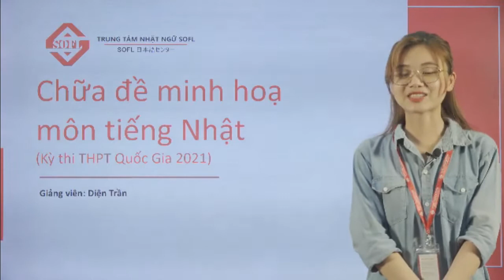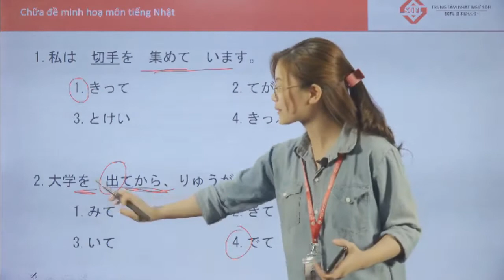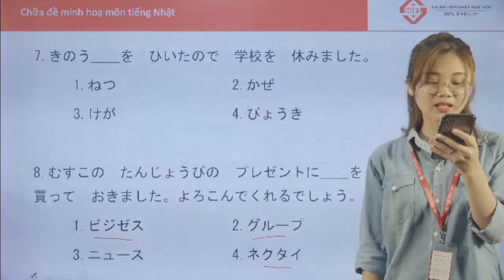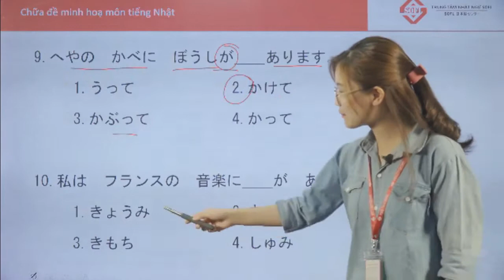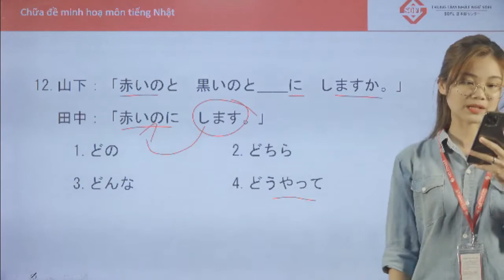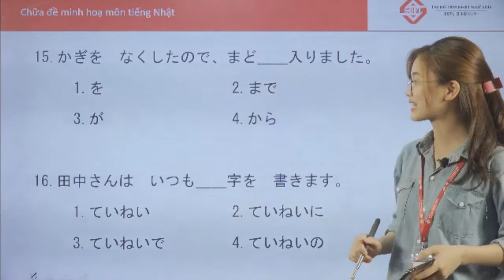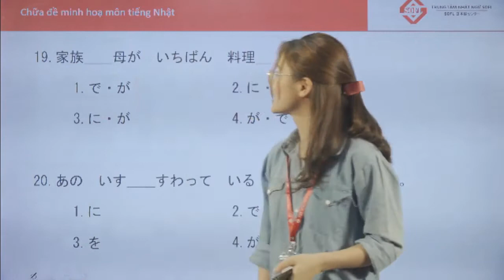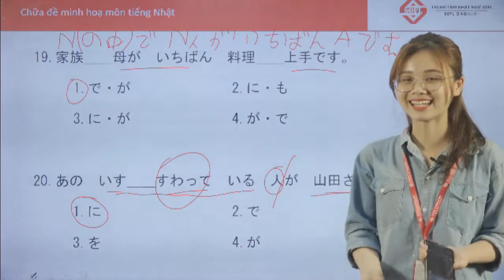Chữa đề thi tiếng Nhật minh hoạ THPT Quốc Gia - phần 1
🔰Cùng SOFL học tiếng Nhật nào🔰
🌸Trung tâm Nhật ngữ SOFL tự hào đã giúp hàng ngàn học viên chinh phục tiếng Nhật mỗi năm.

👉 12 năm kinh nghiệm nghiên cứu và giảng dạy tiếng Nhật, cùng với đội ngũ giảng viên chuyên môn cao, nhiệt huyết và và có nhiều năm kinh nghiệm giảng dạy, SOFL đã đưa ra lộ trình học đúng đắn và hiệu quả nhất cho học viên.

👉 Với cơ sở vật chất hiện đại, khang trang sạch đẹp cùng đội ngũ tư vấn viên nhiệt tình, chuyên nghiệp, SOFL luôn tự hào rằng có thể mang lại môi trường học tập tốt nhất cho học viên!!!
Hơn thế nữa, SOFL luôn có những ưu đãi hấp dẫn dành cho các bạn học viên mới.
🕗 Lịch livestream Facebook:
19h00 thứ 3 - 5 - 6 hàng tuần
Cùng tham gia cộng đồng của chúng mình:
🌸Trung tâm Nhật ngữ SOFL tự hào là một trong những đơn vị dẫn đầu về chất lượng đào tạo, giáo dục Tiếng Nhật. Với xu thế đi đầu và kinh nghiệm sau 12 năm, SOFL được nhiều học viên đánh giá cao bởi chất lượng và những ưu thế giúp bạn học chinh phục ngoại ngữ Thành Công.

SOFL - “Tiếp cận ngôn ngữ Chạm đỉnh thành công”
Trụ sở chính: 108 Trần Vỹ, Mai Dịch, Cầu Giấy, Hà Nội